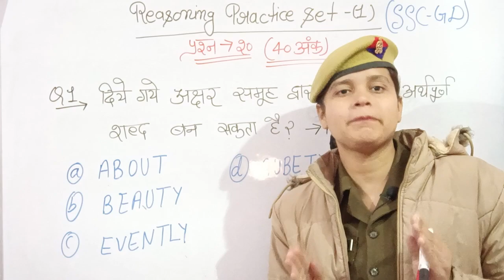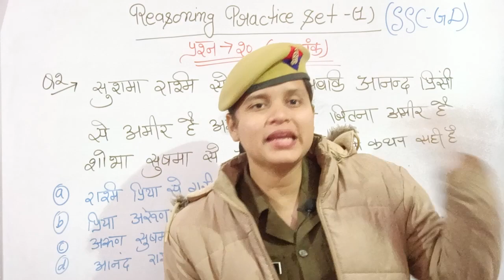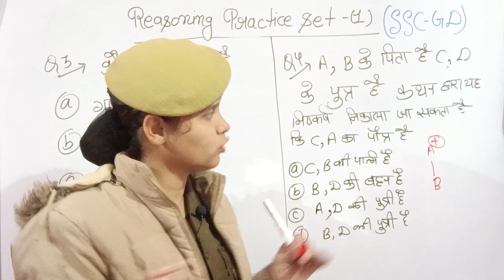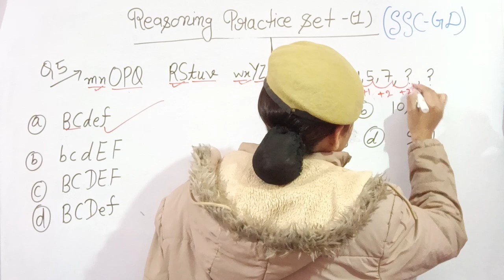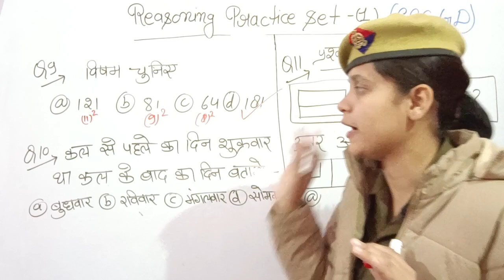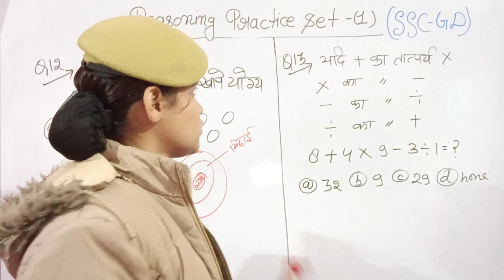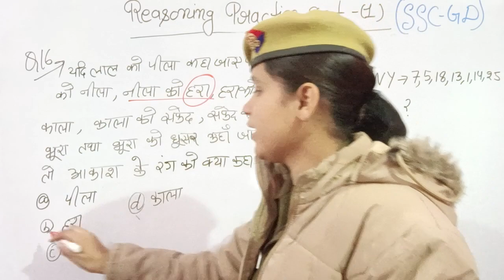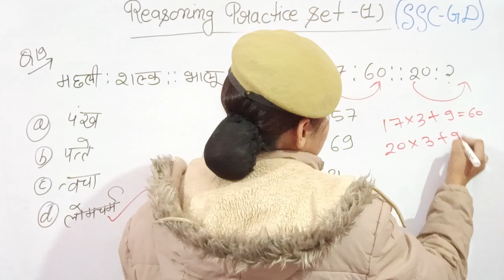Reasoning Practice Set 1 SSC GD 2022 (wardi batch)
नमस्कार दोस्तों
 मेरा नाम काजल उपाध्याय है
 मैं यूपी पुलिस में जॉब करती हूं
 मैं वह हर प्रयास करूंगी जिससे आप लोगों को वर्दी मिल सके
 SSC GD practice set 1 2022
 SSC GD previous year
 GD previous year questions
 SSC GD 2022
 SSC CHSL
SSC GD previous year question 2020 SSC GD previous year paper question 2019
 SSC GD preparations of beginners
 SSC GD preparation classes
 SSC GD practice set math